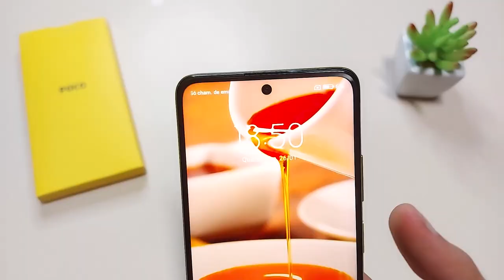Teste de Câmera Galaxy A32 5G vs Poco M4 Pro 5G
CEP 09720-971